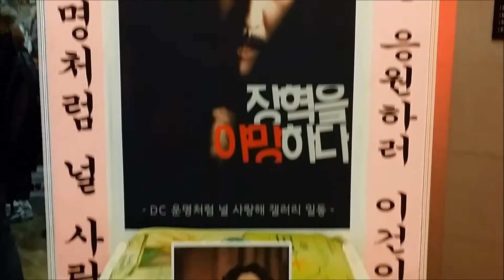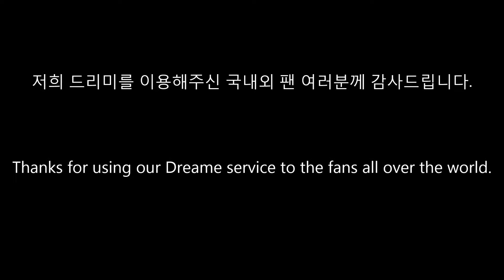영화 '순수의 시대' 제작보고회 배우 장혁 응원 쌀드리미화환 - 쌀화환 드리미 Dreame for Jang Hyuk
배우 장혁의 팬들이 영화 '순수의 시대'에 출연하는 장혁에게 드리미 쌀화환을 보내와 영화의 성공을 기원하며 장혁에 대한 드리미 쌀화환 응원을 이어갔다. 2월 3일 오전 서울 압구정 CGV에서 열린 영화 '순수의 시대' 제작보고회에 배달된 장혁 응원 드리미 쌀화환에는 '이방원을 응원하러 이건이 왔소이다!! DC 운명처럼 널 사랑해 갤러리'란 응원 메세지에 장혁의 사진과 함께 드리미 농협쌀 100kg이 담겨 있었다. 장혁 응원 드리미 쌀화환은 장혁과 팬들의 뜻에 따라 독거노인 등 어려운 이웃에게 사랑의 쌀로 기부된다.

 장혁의 국내외 팬들은 지난 2011년 2월 21일 SBS '마이더스' 제작발표회에 DC인사이드장혁갤러리가 처음으로 장혁 응원 드리미 쌀화환 20kg을 보내와 사랑의 열매를 통해 서울 희망샘지역아동센터에 사랑의 쌀을 기부한 것을 시작으로, 지난 2011년 9월 29일 SBS '뿌리 깊은 나무' 제작발표회에 장혁 응원 드리미 쌀화환 230kg을 보내 사랑의 열매 서울지역 5개 지역아동센터에 기부했고, 2011년 12월 23일 '뿌리깊은 나무' 종방연에 드리미 쌀화환 20kg(명진들꽃사랑마을에 기부), 2013년 2월 7일 KBS2 '아이리스 2' 제작발표회에 드리미 쌀화환 150kg, 2014년 6월 30일 MBC '운명처럼 널 사랑해' 제작발표회에 드리미 쌀화환 140kg, 2015년 1월 15일 SBS '빛나거나 미치거나' 제작발표회에 드리미 쌀화환 360kg을 보내오는 등 지금까지 모두 일곱 차례에 걸쳐 드리미 쌀화환 1.02톤을 보내와 장혁을 응원했다.

 이날 영화 ‘순수의 시대’ 제작보고회에는 안상훈 감독을 비롯해 신하균, 장혁, 강한나, 강하늘 등이 참석해 영화를 소개했다. 극중 왕좌에 오르기 위해 음모를 꾸미는 냉혹한 야심가 이방원 역을 맡은 장혁은 이날 제작보고회에서 “일단 느와르적인 느낌이 있는 사극이라 선택하게 됐다”라고 말문을 연 뒤 “어두운 사람을 어둡게 표현하고 밝은 사람을 밝게만 그린 게 아니라 양면성을 다뤄 흥미가 있었다”고 ‘순수의 시대’에 대한 첫 인상을 밝혔다. 이어 그는 “이방원이란 인물을 기존의 고착화된 이미지 말고 다른 측면으로 표현하는 것도 재밌겠다 싶어서 감독님을 만나 뵙고 출연하게 됐다”고 출연 이유를 밝혔다. 영화 ‘순수의 시대’는 조선 개국 7년. 왕좌의 주인을 둘러싼 ‘왕자의 난’으로 역사에 기록된 1398년, 야망의 시대 한가운데 역사가 감추고자 했던 핏빛 기록을 담은 작품이다. 영화 ‘블라인드’의 안상훈 감독이 메가폰을 잡았다. 오는 3월 개봉 예정이다.

영화 '순수의 시대' 제작보고회 배우 장혁 응원 응원 쌀드리미화환 : 기부화환 쌀화환 드리미 / 쌀소비촉진 범국민운동 2070 프로젝트 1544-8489